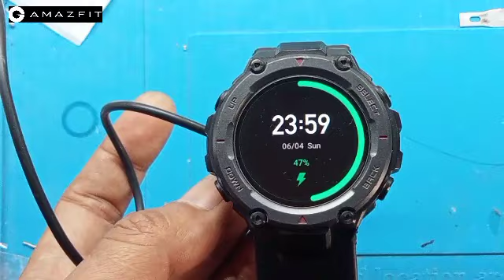amazfit T-rex pro ganti batre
cara mudah atasi amazfit T-rex pro
sa,at di cas menyala lepas batre mati total
kenapa ya
apa penyebab nya.
lebih jelas nya cek video nya

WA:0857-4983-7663